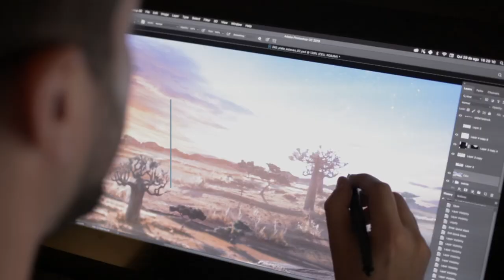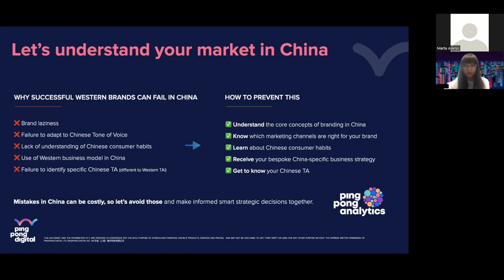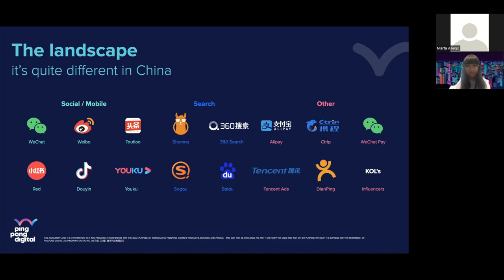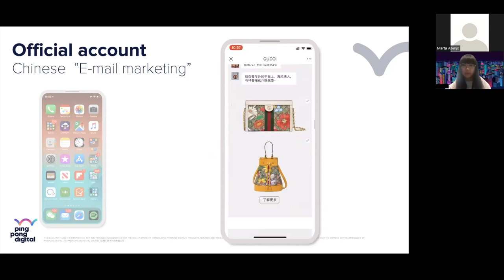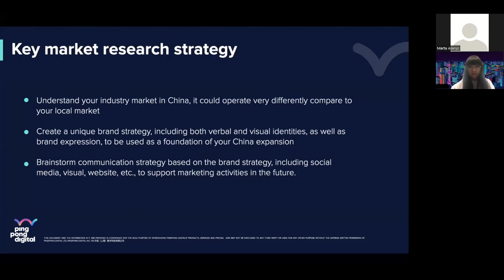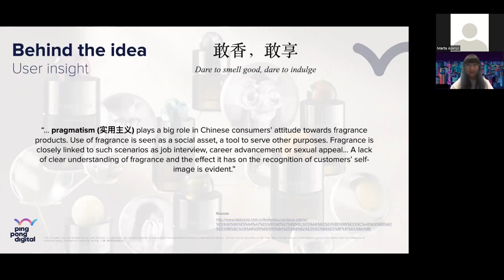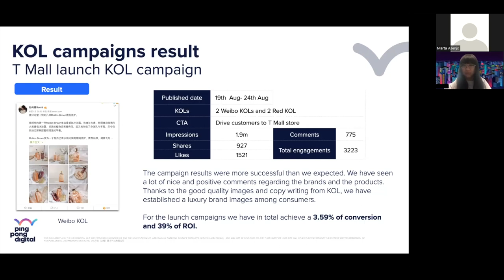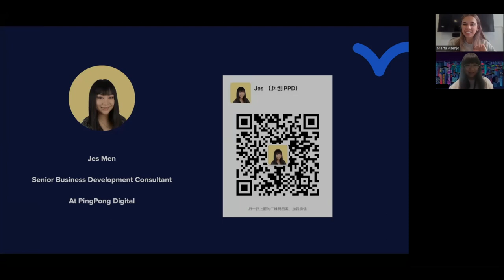How to build a China strategy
Over the past decade marketing in China has transformed and in some ways leap-frogged beyond the way we market products and services in the UK.
This session, run by leading experts in Chinese consumer marketing, will answer the important questions such as: How to enter the China market; build a strong brand presence? and compete against local and international competitors.

Speaker: Jes Men, Senior Business Development Consultant, PingPong Digital